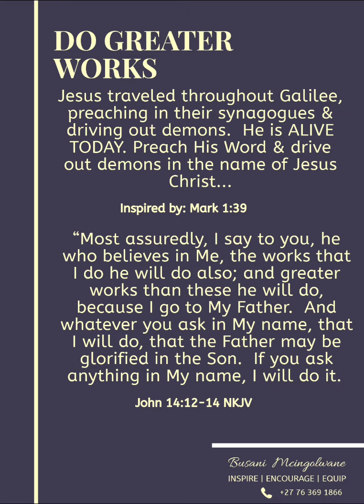LET'S PRAY WE MANIFEST GOD'S GLORY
*MAY OUR LIVES MANIFEST CHRIST & BRING HEALING IN OUR COMMUNITIES*

Good morning. "Time is short. Eternity is long. It is only reasonable that this short life be lived in the light of eternity." Charles Spurgeon. It's not how long you live on earth that counts, but how effective you are. "The only place where success comes before work is in the dictionary." Vidal Sassoon. Work that gift. Work wholeheartedly. God planted you in this time & space to serve your gift to our generation & be a blessing to our generation. The value of life is not the length of days, but the use of them. Your life & this day are God's gift to you. Be grateful & use both wisely. See & seize opportunities to glorify God by solving problems that call on your God given gifts, skill sets & experience.  Someone stated that, "Inside of every problem lies an opportunity." As you face today remember that there is no problem outside us that is superior than the power inside us. May you really come to know practically & through experience the love of Christ, which far surpasses mere knowledge; that you may be filled through all your being unto all the fullness of God. That you may have the richest measure of the divine Presence, and become a body wholly filled and flooded with God Himself! (Ephesians 3:19 AMPC)...

"Now to Him who is able to do exceedingly abundantly above all that we ask or think, according to the power that works in us, to Him be glory in the church by Christ Jesus to all generations, forever and ever. Amen." Ephesians 3:19‭-‬21 NKJV

*Prayer*
Christ became flesh & manifested His Glory & out of His fullness we have all received. We have all had a share and we were all supplied with one grace after another and spiritual blessing upon spiritual blessing and even favor upon favor and gift heaped upon gift. I pray we manifest His glory in every sphere on earth as He did. Christ in us is certainly the hope of glory! I pray that we will know that the riches and glory of Christ are available to us to successfully execute our divine assignment.

Inspired by: John 1:14; 16; Colossians 1:27; Ephesians 2:10.